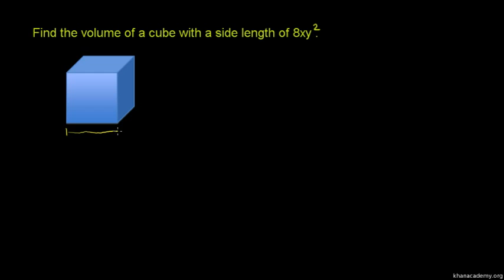Simplifying Expressions with Exponents 3